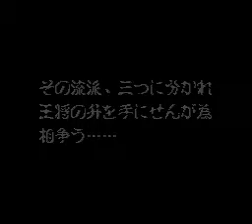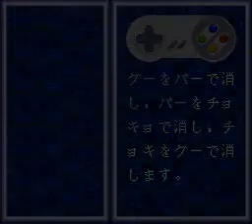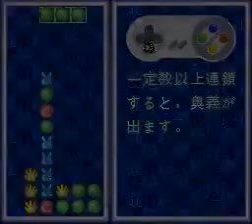[SFC] らんま 1/2 奥義邪暗拳/Ranma 1/2 Ougi Jyaanken [OP]